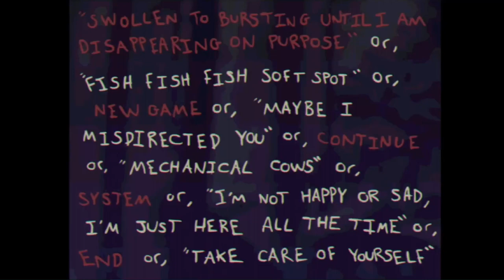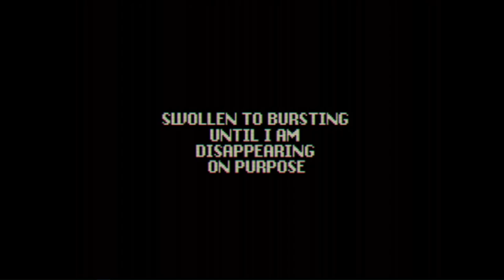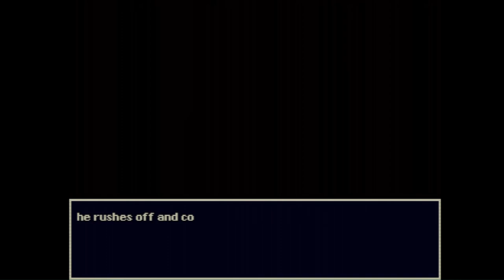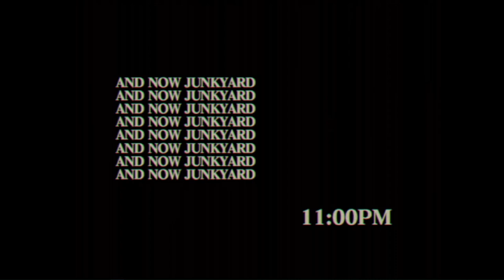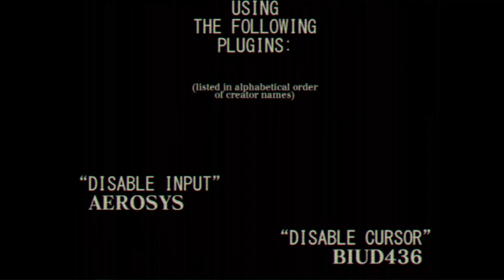SWOLLEN TO BURSTING UNTIL I AM DISAPPEARING ON PURPOSE - Silent gameplay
The game has been updated since the uploading of this video, adding a new ending and some more stuff. One of the things they added is the ability to go through the door in the rat hole. I get the key for it in this video, but never use it (due to it not having been in the game at the time).

I played through this game and found it very fun, however I did not find a single guide on it. I hope this can somewhat work as one, I try to intentionally show reproduction steps to how to do certain stuff.

Cuts in the video are because I did something that lead to a game over. When you get a game over, it reboots the game and you sit through the long intro. I decided to just cut out to when i reloaded the game, just to avoid wasting time on things I do twice.

I do not know how to figure out the piano effects. It's Left - Up - Right - Down - Z - Down - Right - Up (from Leneri on Steam, who says they found this by looking at the game itself) - apparently it's meant to be the game's leitmotif, but I am music-illiterate.

!! SPOILERS !!

There's 2 effects I missed
- There is a hidden wall near the cow in West Vomit (in the road where cars will hit you) with an effect there.
- Every time you answer a Violet question, you get hungry. If you eat each food once to restore this hunger, then you can eat the entire menu out and get another effect.

Answering violet questions have a 'good' and 'bad' option, which changes the dialogue in the end of the game, but does not change the game. You may or may not even notice this, because the change is quite minor.
Here's a list of all violet questions (that I found, at least), where to find them, and the 'good' answer to them
] Don't forget to keep yourself full between answering questions to eat the entire menu.